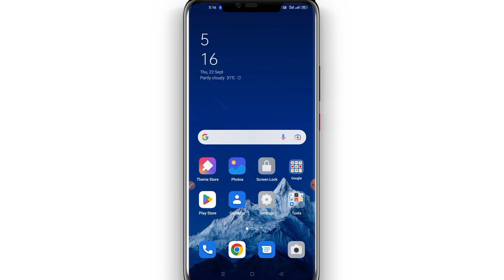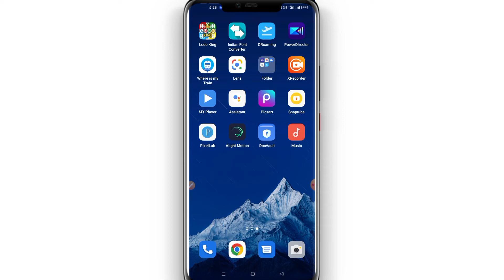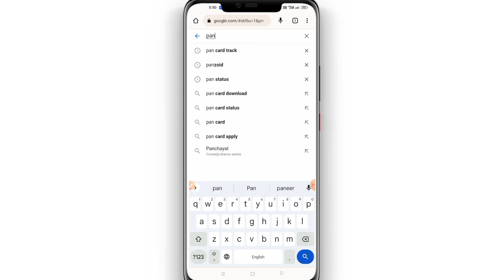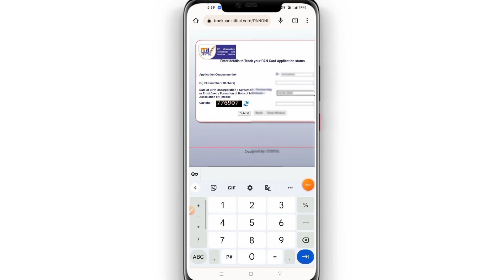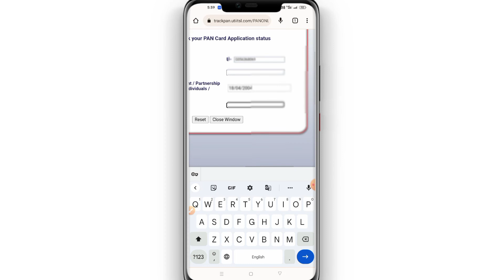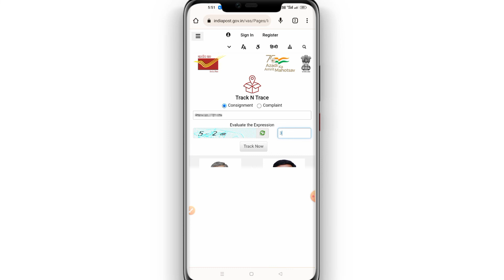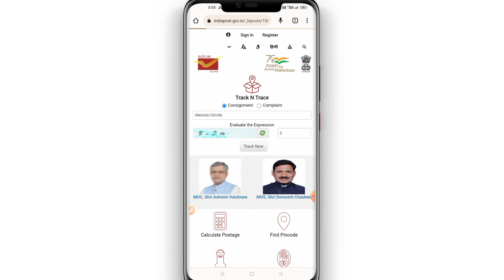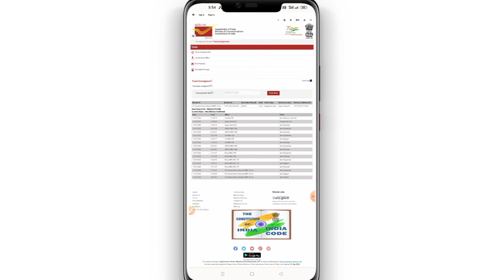Track Uti Pan Card !! Track Pan Card Status By Coupon Number !! Pan Card Track Kaise Kare ! TWC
Hello friends
       Is video mein ham sikhenge ki PAN card ko track kaise kar sakte hain PAN card ko do website se banaya jata hai first ki NSDL second UTIITSL To aapko Bata de ki PAN card ko track kyon karte hain PAN card ko   ko isliye TRAI karte hain kyunki hamen tatkal mein koi work pad jata hai  To hamen PAN card ko TRAI karna padta hai aapko is video mein ham bataenge step bye step to  video ko last Tak jarur dekhiae

Track Uti Pan Card !! Pan Card Track Kaise Kare ! TWC

🌹🇮🇳 Track Uti Pan Card link.

🌐 TAGS ~
1.track uti pan card
2.how to check pan card status
3.track pan card
4.pan card ko track india post
5.how to track pan card status
6.pan card track kaise kare uti se
7.pan card me name change ki hai uti se use track kaise karen
8.pan card track kaise kare
9.how to check pan card track in hindi
10.nsdl pan card track kaise kare
12.track pan card
14.uti se new pan cardtrack
15.pan card status kaise check kare
16.pan card track kaise kare nsdl se
17.track pan application status
18.track pan card status nsdl
19.track pan card status uti
20.track pan card status  by awb no